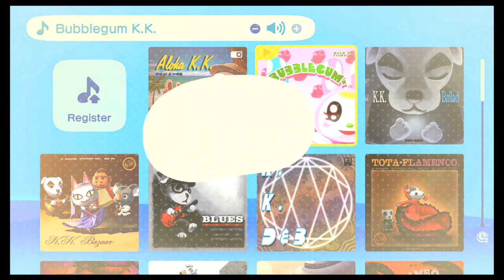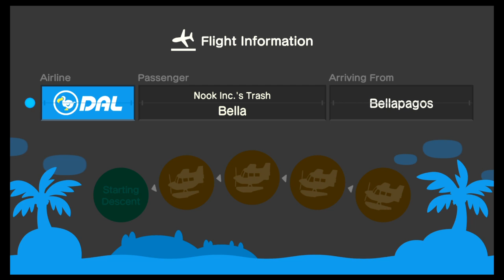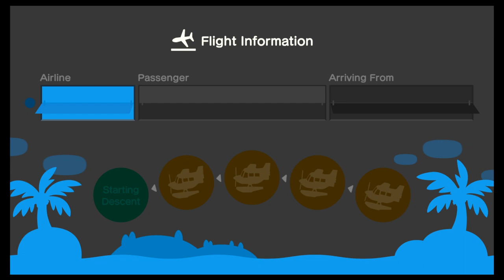GIVEAWAY!! I Ship Shep Daisy! Part 51 Let's Play Animal crossing new horizons with a dermatologist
Check out my Twitter to enter into the giveaway once I hit 100 subscribers! Mission accomplished!

Giveway rules - will be on Twitter, not through Youtube.
- No duplicate accounts. Any duplicate accounts will be ineligible.
- Follow on twitter, like the giveaway tweet, and retweet it with your favorite sunscreen! Don't forget to mention @MjekuW so I see the tweet!
- I'll let the contest ride for about 24 hours from the original tweet, and then we'll pick the winner.
- Randomly selected from those who enter through Twitter. If you want to win, you've gotta enter over there.

If you live in Utah, Wyoming, OR during the COVID health crisis basically ANY state, and you have acne or other skin concerns that are reasonably treated via video methods you can see one of us at the University for your skincare needs! No need to leave your house at all!

Mjeku Mati’s favorite over the counter skin care products by need:
Eczema: